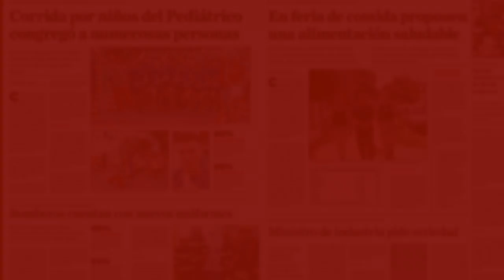¿Estás seguro de que no sufres nomofobia?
En el mundo 8 de cada 10 personas que tienen un celular sufren de esto.